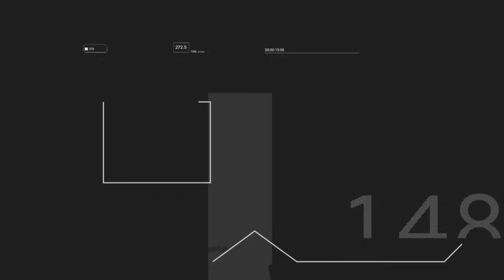Respondemos tus preguntas: Post Gran Premio de Bahréin 2024.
Giselle y Diego se reúnen nuevamente esta semana para responder algunas preguntas que nuestros formuleros enviaron sobre del GP de Bahréin 2024.